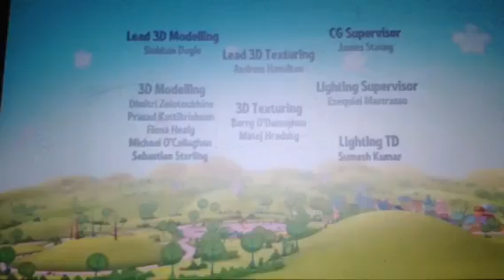Dickinson's Real Deal Scene 2 End credits